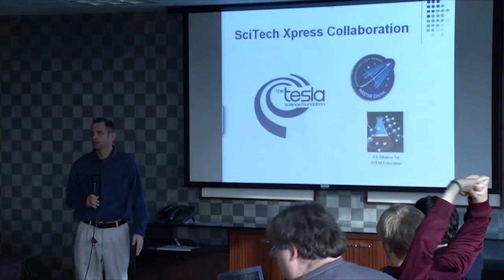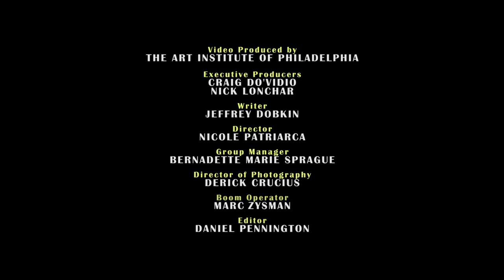Tesla Science Foundation, Why Join TTSF, by The Art Institute of Philadelphia Winter 12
Tesla Winter 2012 Fundraising Video. 3-19-12.